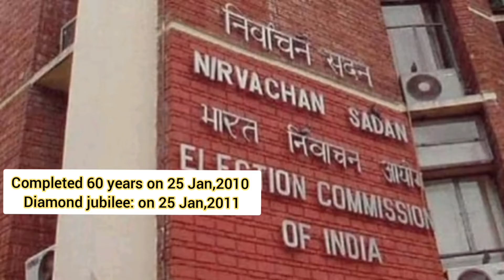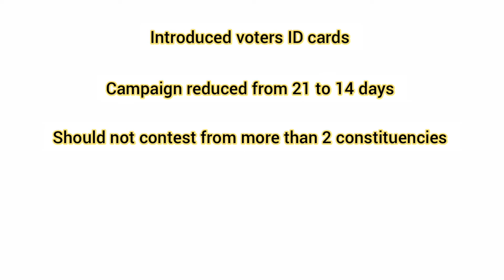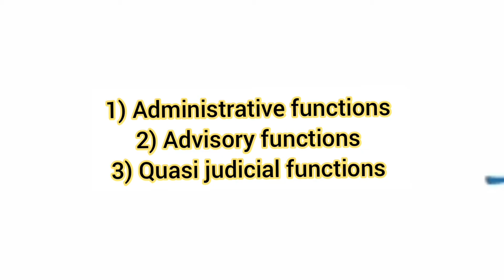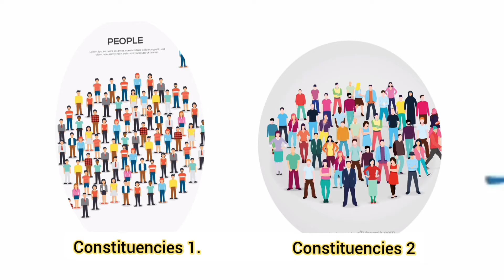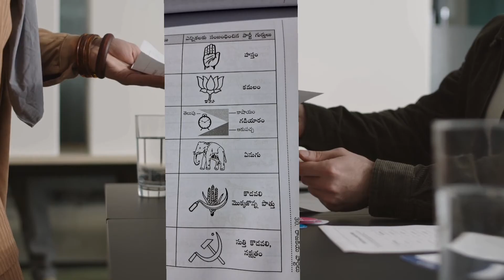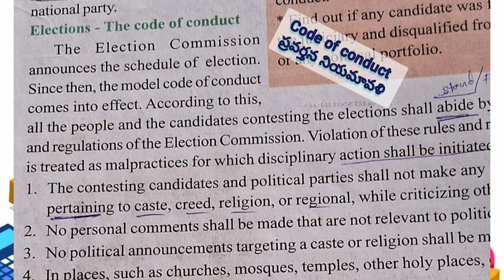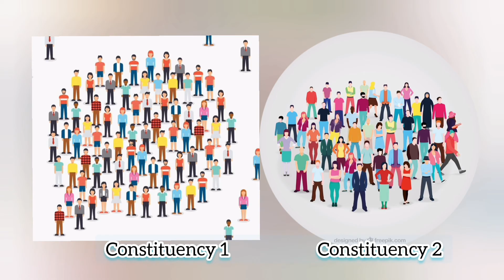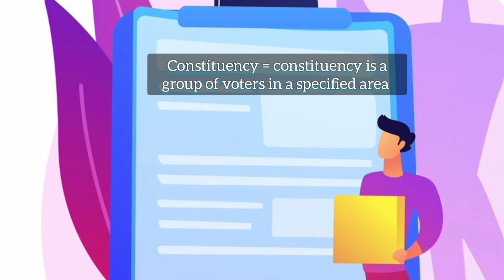Election Process In India 10th class social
Election Process In India 10th class social studies